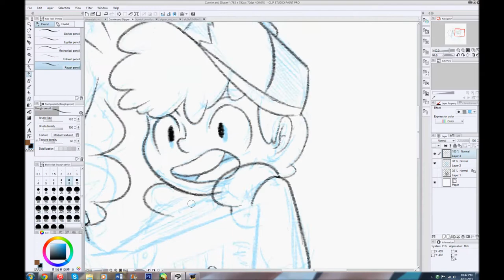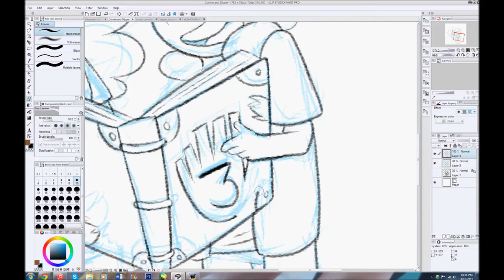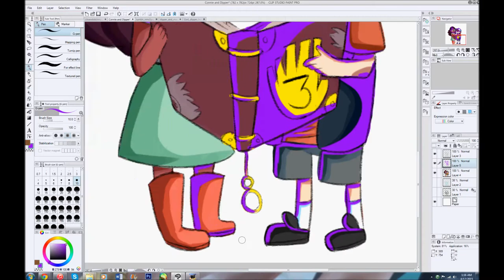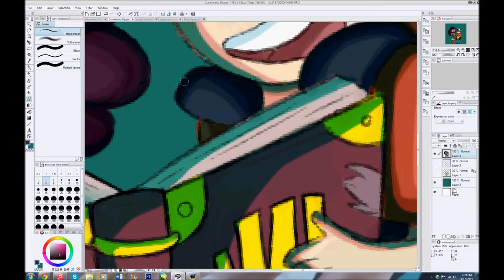Connie and Dipper .:Speedpaint:.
*edit* changed the songs I'm probably going to be using Nightcore for songs from now on because I'm tired of having to go through with this every time I pick a song.

Yo finally this is out! :D Also I just watched Ray's last minecarft video so I'm just going to go cry in the corner.